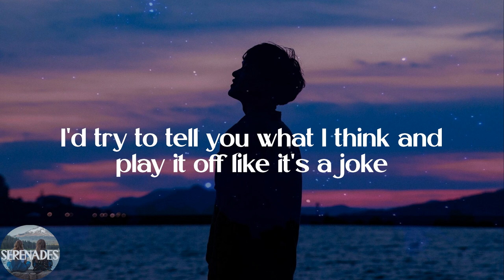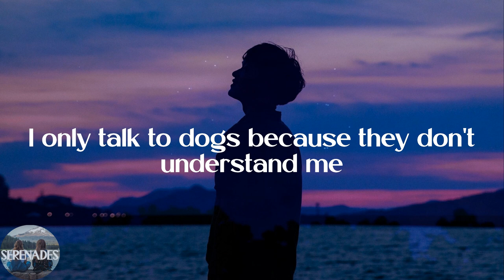Vundabar - Alien Blues (Lyric Video)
💕Lyrics:
Was it the best you ever had
Was it the worst you'd never know
I'd try to tell you what I think and play it off like it's a joke
Oh no more surprises, guess it's like this
I'd do anything for you miss's, highness
The sun is fun
The land is dandy
I only talk to dogs because they don't understand me
My teeth are yellow, hello world, would you like me better if they were white like yours?
I need to purge my urges, shameshameshame, I need an alibi to justify and somebody to blame
It's a halibut 'party bitch', give it a name, and say